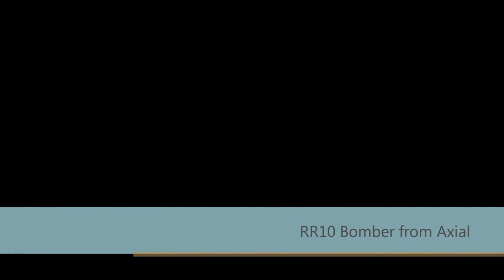RR10 Bomber from Axial 1/10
Afternoon ride with RR10 Bomber from Axial. Stones, water ... just cool